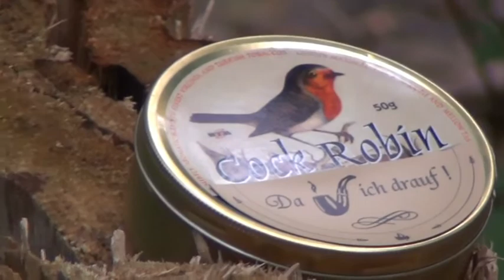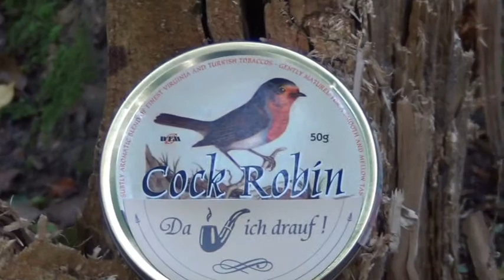Rotkehlchen? Kannste in der Pfeife rauchen!